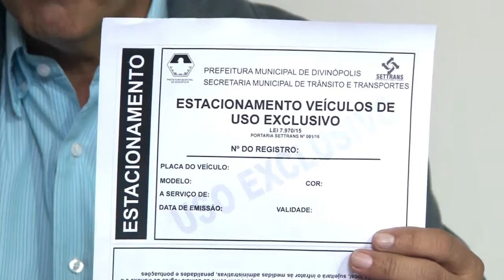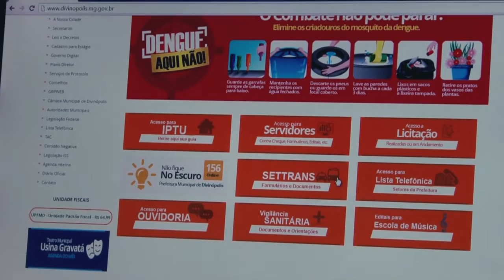Secretaria Municipal de Trânsito apresenta projeto de estacionamento especial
A Secretaria Municipal de Trânsito e Transporte, apresentou nesta quinta-feira (21) o estacionamento especial para idosos e pessoas com necessidades especiais. Também foi apresentada a implantação de vagas especiais para carros credenciados.